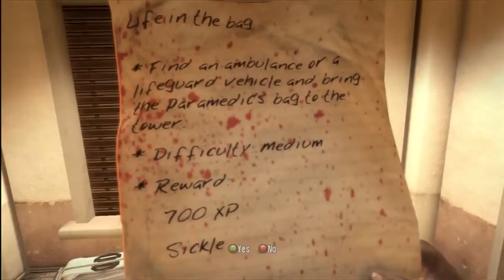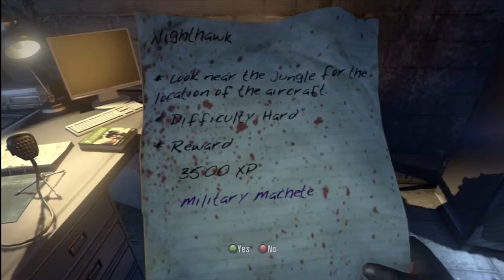Dead Island Part 5 Bill O'Reilly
No Bill O'Reilly, you're a dumbass!